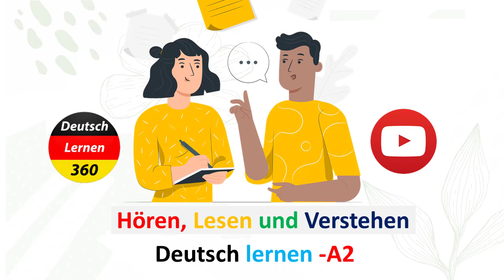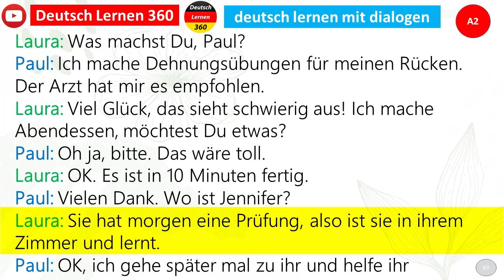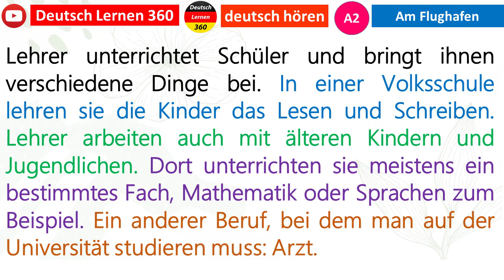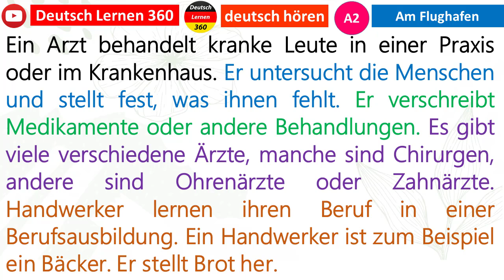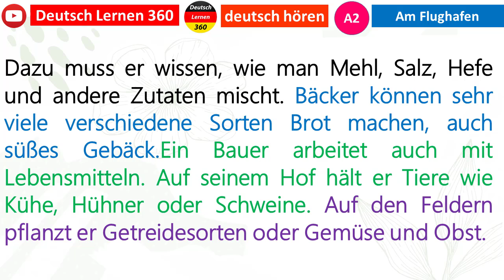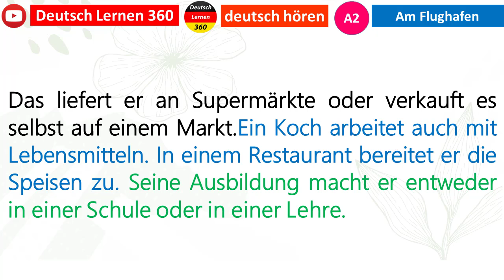deutsch lernen mit dialogen || Deutsch als Fremdsprache || Was tust du gerade 63